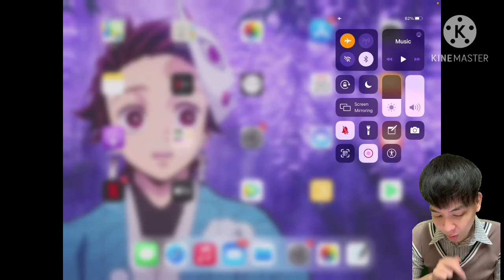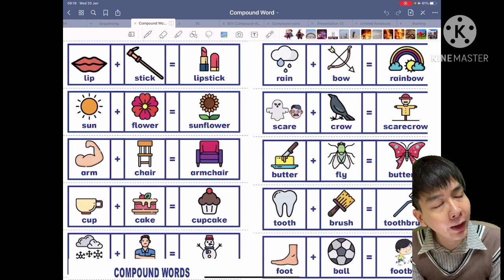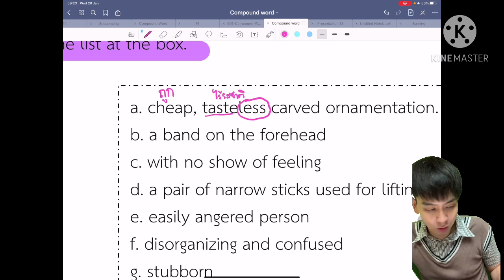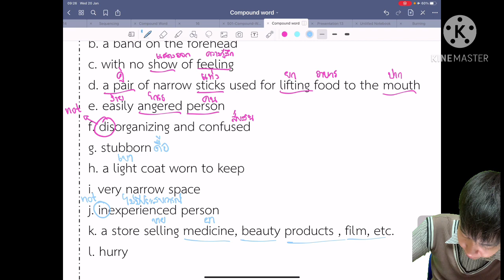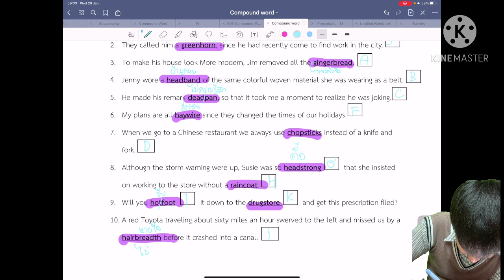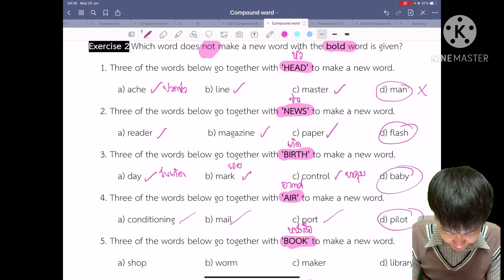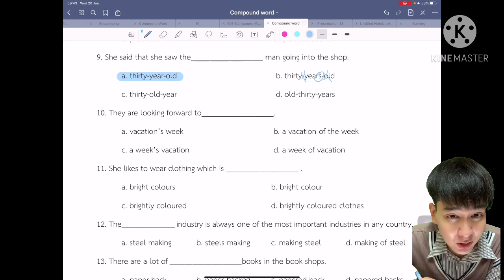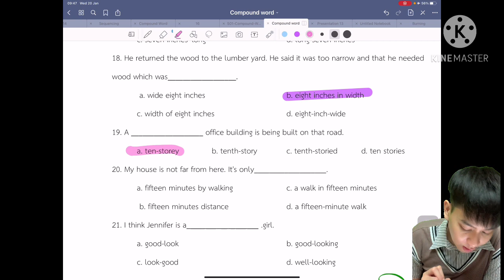สอน Compound Word คำประสม Part2